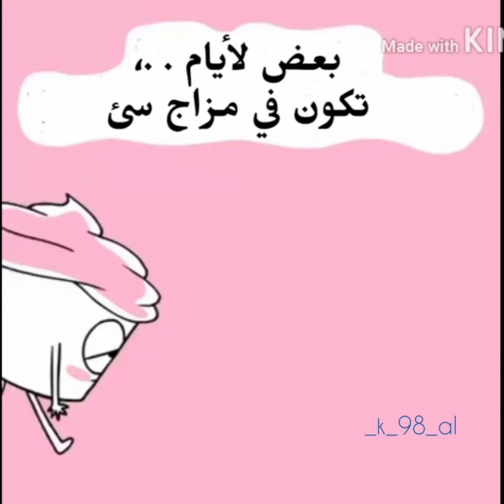طاقة ايجابية مع سيد كب كيكة| positive energy with cupcake adviser 2